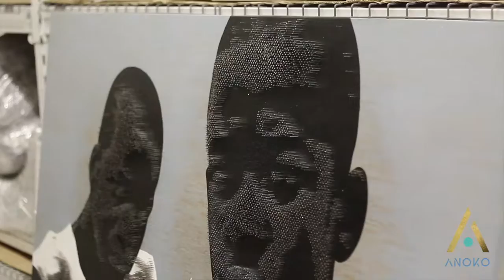Alexis Peskine - Visual Artist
Journey with visual artist Alexis Peskine as he travels to his mentor Eric's studio in New Jersey to unveil some of his art, and he recounts how his artist journey began with a helping hand and a free studio to create work. Fellow artist Duhirwe Rushemeza also chats with Alexis about his intricate nail paintings (a technique he pioneered), creating videos using drones in Senegal and other inspirations.